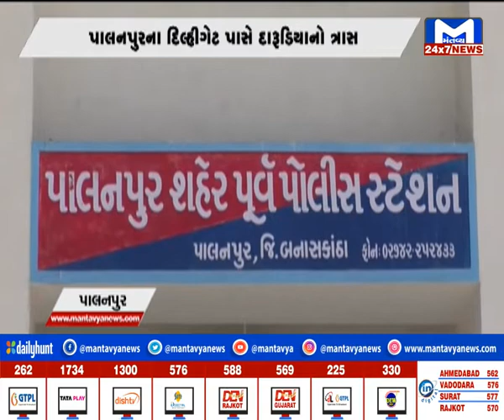Palanpur ના દિલ્હીગેટ પાસે દારૂડિયાનો ત્રાસ, યુવકે દારૂડિયાઓથી કંટાળીને ઘરની બહાર લગાડ્યું બોર્ડ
Harassment by drunkards near Delhigate in Palanpur, the young man put up a board outside the house after being fed up with the drunkards